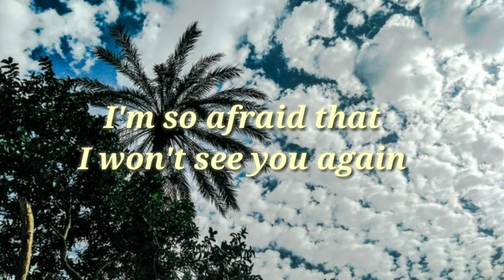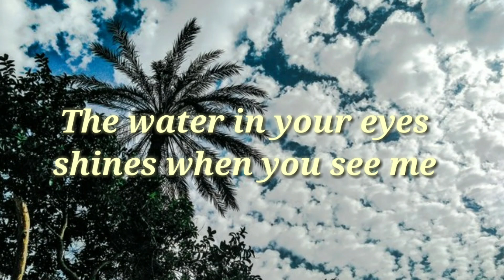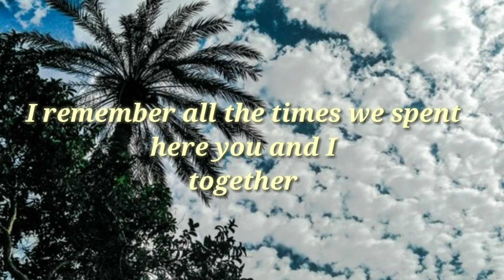Tonight (이 밤) BTS' Jin « English Cover »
One of my favorite covers I made so far

I wrote the lyrics by myself with a little help

from Ashrita Ramamurthy

Credits :

Lyrics and vocals : Fatma Mahmoud «me»

Instrumental : Smyang piano

Art Work : a picture is taken by me

Lyrics :

If tonight fades away
I'm so afraid that I won't see you again

The water in your eyes shines when you see me
Your touch that I'm dying to be feeling
Your smile that's drawn on your face for me
Am i just gonna see you once again

In my everyday you're there wherever I go
In your everyday I'm there for you near you

When the moon passes us by
And the sun goes up
You are the only one with me

When I close my eyes tonight
I will remember all the memories we made  you and I together

I  remember all the times we spent here  you and I together